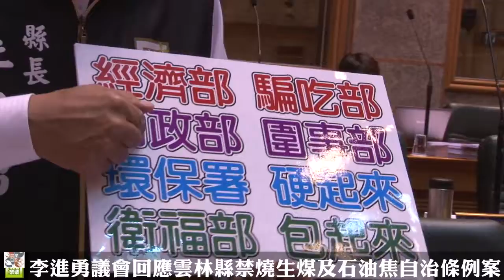李進勇議會回應雲林縣禁燒生煤及石油焦自治條例案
經濟部表示雲林縣訂定的「工商廠場禁止使用生煤及石油焦自治條例」牴觸中央法令，19日在議會引起廣大討論，縣長李進勇強烈抨擊，中央各部會只在乎稅收、經濟發展，完全不顧人民健康與環境維護，自治條例如經中央宣告無效，將據理力爭，促請立法院決議，會商解決紛爭，並尋求打憲法官司，爭取公道。

李進勇縣長指出，依地方制度法第30條第5項規定：「自治法規與憲法、法律、基於法律授權之法規、上級自治團體自治條例或該自治團體自治條例有無牴觸發生疑義時，得聲請司法院解釋之。」，縣府不排除打憲法官司，據理力爭，爭取公道，同時尋求促請立法院決議，會商解決紛爭。

經濟部指「雲林縣工商廠場禁止使用生煤及石油焦自治條例」違反「能源法」與「空污法」，李進勇縣長表示，「能源法」規範為能源供應業務，自治條例規範為能源使用，不能混為一談。

李進勇縣長強調，空污法授權地方政府核發「生煤及石油焦燃燒」許可，地方政府自有管理權限，雲林縣政府也以最負責任的作為來禁燒污染源，為縣民健康嚴格把關。

李進勇縣長也認為經濟部，只在意台塑六輕每年5~6百億稅收，完全不在乎地方民眾健康；內政部不問是非，盲目的以中央權責事項定之，態度明顯企圖圍事。而衛福部從頭至尾未替國民健康發聲，讓人不知還有衛福部的存在。

對環保署肯定自治條例對減少空污與環境維護有幫助，但又推三阻四，態度曖昧不明，李進勇縣長也呼籲環保署「硬起來」，共同來守護美好環境。